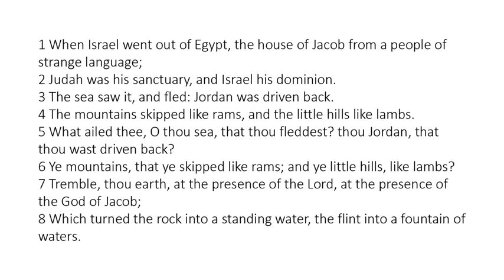Psalm 114 - King James Bible - Read Along Audio